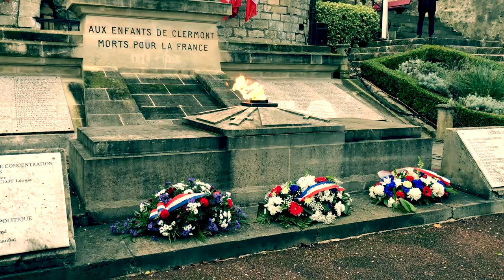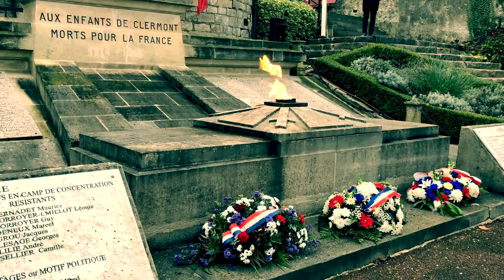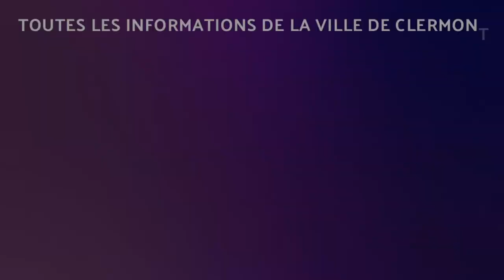Hommage - Morts pour la France pendant la guerre d’Algérie et les combats du Maroc et de la Tunisie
Journée nationale d’hommage aux Morts pour la France pendant la guerre d’Algérie et les combats du Maroc et de la Tunisie